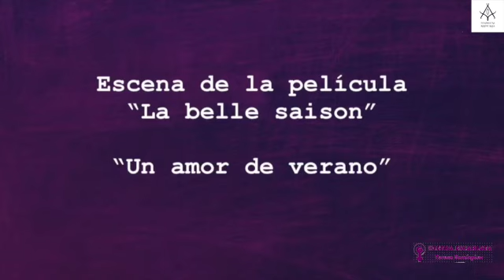MLF El Himno de las mujeres, Himno del Movimiento de Liberación de la Mujer Feministas Radicales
El himno de las MLF, también llamado Himno de las mujeres, es una canción creada colectivamente en marzo de 1971 por activistas feministas en París en memoria y honor de las mujeres que lucharon en la comuna de París. Con música del Chant des Marais, o el canto de los deportados, compuesto en 1933 por prisioneros de los campos de concentración de Börgermoor.
Un emblema del Movimiento de Liberación de la Mujer (MLF) y, en general, de las luchas feministas francófonas.
Desde entonces, este himno se ha cantado tradicionalmente en los eventos del 8 de marzo, Día Internacional de la Mujer, en países de habla francesa, pero también en movimientos feministas.
Letra adaptada de LaurenceP y mi propia aportación.
Es la historia de las mujeres,
Crimen de la humanidad.
Desde antaño las mujeres
Sufren en la oscuridad.

(Estribillo)
ARRIBA YA, MUJERES, (Arriba, mujeres esclavizadas)
GOZAD LA LIBERTAD. (rompamos nuestras cadenas)
¡EN PIE, EN PIE!

Esclavizadas y humilladas,
son compradas y violadas.
En los hogares ninguneadas,
de la vida alejadas.

(Estribillo)

En soledad viven las mujeres,
ignorando su hermandad.
La división no se mantiene,
tiempos de sororidad.

(Estribillo)

Es el tiempo de las mujeres,
es la hora de avanzar.
Conozcamos nuestros poderes,
exijamos igualdad.

(Estribillo)

Juntas nos reconoceremos
en medio de la opresión.
Y del yugo renegaremos,
gritaremos rebelión.

(Estribillo)

Versión francesa
Nous, qui sommes sans passé les femmes,
nous qui n'avons pas d'histoire,
depuis la nuit des temps, les femmes,
nous sommes le continent noir.
refrain :
Debout, femmes esclaves
Et brisons nos entraves,
Debout! Debout! Debout!
Asservies, humiliées, les femmes
Achetées, vendues, violées ;
Dans toutes les maisons, les femmes,
Hors du monde reléguées
(refrain)
Seules dans notre malheur, les femmes
L'une de l'autre ignorée,
Ils nous ont divisées, les femmes,
Et de nos sœurs séparées.
(refrain)
Reconnaissons-nous, les femmes,
Parlons-nous, regardons-nous,
Ensemble on nous opprime, les femmes,
Ensemble révoltons-nous.
(refrain)
Le temps de la colère, les femmes
Notre temps est arrivé
Connaissons notre force, les femmes
Découvrons-nous des milliers

Miembro de Stop Vientres de Alquiler